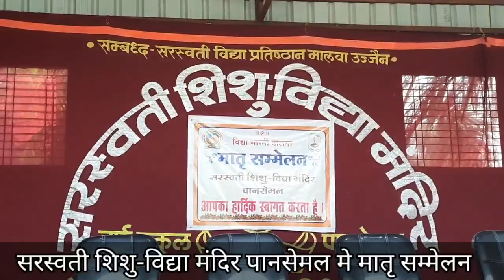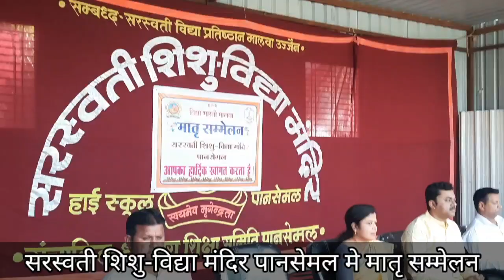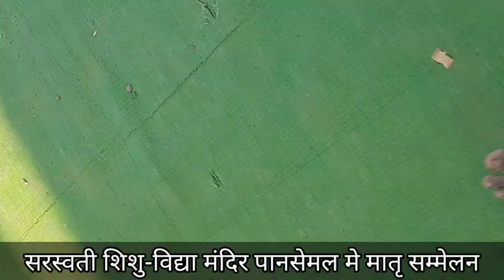Matru Sammelan 2023 Dr.Giresh Kanungo,Swati Dube Information on Swarna Prashan Full Video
मातृ सम्मेलन का हुआ आयोजन🌹*सरस्वती शिशु-विद्या मंदिर पानसेमल में आज मातृ सम्मेलन का कार्यक्रम आयोजित किया गया। जिसमें मुख्य अतिथि के रूप में  माननीय डॉक्टर गिरीश जी कानूनगो और विशेष अतिथि डॉक्टर स्वाति दुबे और नगर की लगभग 250 माताएं उपस्थित रही।
संस्था प्राचार्य श्री देवेंद्र जी सोनवणे द्वारा विद्यालय की भूमिका रखते हुए बताया गया कि सरस्वती शिशु-विद्या मंदिरो मे बच्चों के समग्र विकास पर ध्यान दिया जाता है साथ ही शिशु मंदिरों की विशेषताएं बताई गई । मातृ संबोधन विशेष अतिथि डॉक्टर स्वाति दुबे ने किया ।जिसमें उन्होंने बच्चों के पोषण और बच्चों में होने वाली बीमारियों को रोकने के बारे में बताया और महिलाओं को योग/ प्राणायाम के महत्व बताएं तथा योग करने के लिए प्रेरित किया। मुख्य अतिथि व मुख्य वक्ता के रूप में उपस्थित डॉ गिरीश जी कानूनगो द्वारा स्वर्ण प्राशन के महत्व विशेषताएं और लाभ बताएं जिससे माताओ मे स्वर्ण प्रासन हेतु रुचि जागृत हुई। समिति के अध्यक्ष श्री कुशजी चौहान द्वारा सभी का आभार व्यक्त किया गया। कार्यक्रम में ध्रुव तारा शिक्षा समिति के सचिव महोदय जितेंद्र जी मोरे, उपाध्यक्ष श्री जोगेंद्र चौधरी , कोषाध्यक्ष श्री कैलाश जी शर्मा,समिति सदस्य श्री लक्ष्मण जी सेनानी, श्री मयूरजी कुलकर्णी , व समस्त विद्यालय परिवार उपस्थित रहा । अतिथि स्वागत प्रधानाचार्य श्री सचिन जी चौबे एवं कुमारी भारती राठौर दीदी, कुमारी श्रेयल कुलकर्णी द्वारा किया गया व्यक्तिगत गीत श्रीमती अश्लेषा सोनवणे द्वारा लिया गया वही कार्यक्रम का संचालनश्रीमती अंजना जगताप ने किया कल्याण मंत्र के साथ कार्यक्रम का समापन किया गया Bharatnath Laad की रिपोर्ट ssm न्यूज़ Pansemal